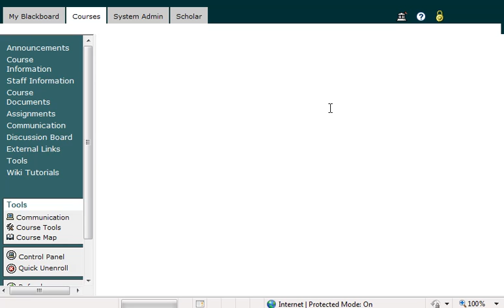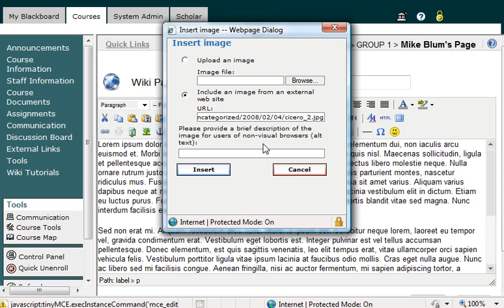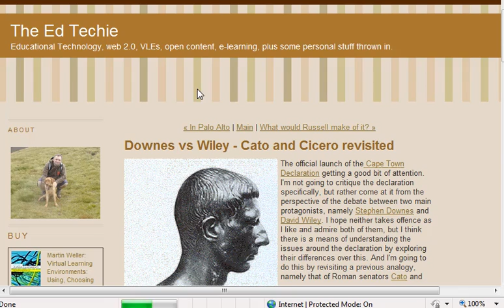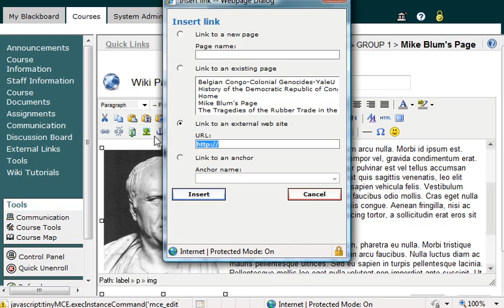Blackboard Wikis: Adding Images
Captured by mxblum